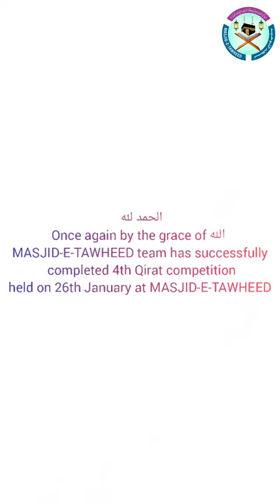MASJID-E-TAWHEED 4th Qirat competition price distribution